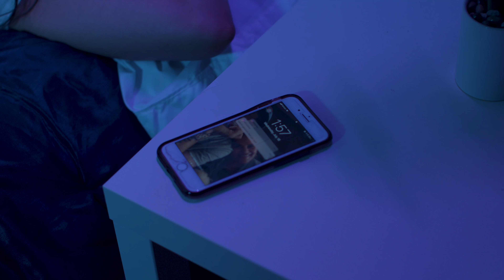Guys VS Girls During A Breakup | Lidiando Con La Ruptura: Chicos VS Chicas | Living With Latinos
Living With Latinos
Guys VS Girls During A Breakup | Lidiando Con La Ruptura: Chicos VS Chicas